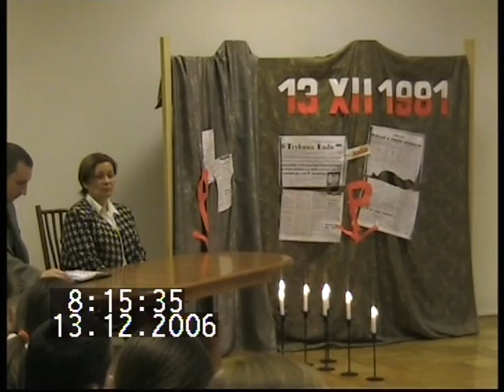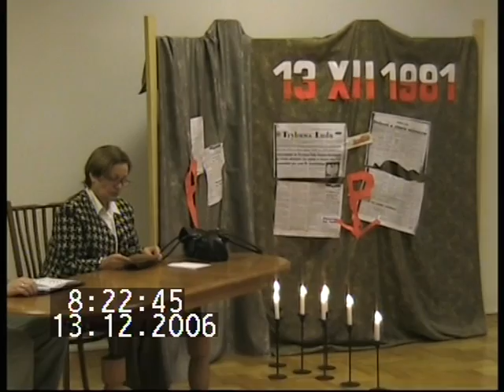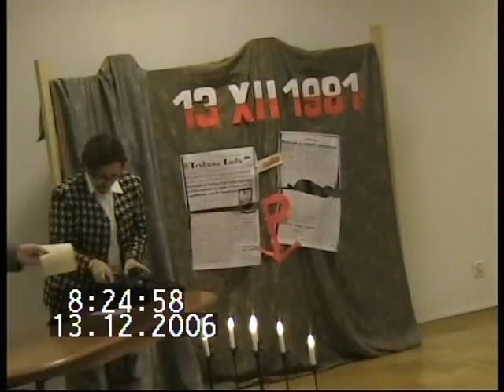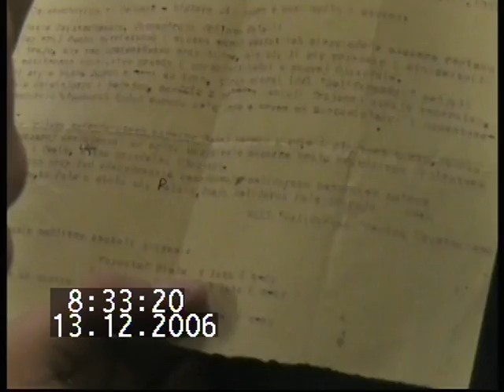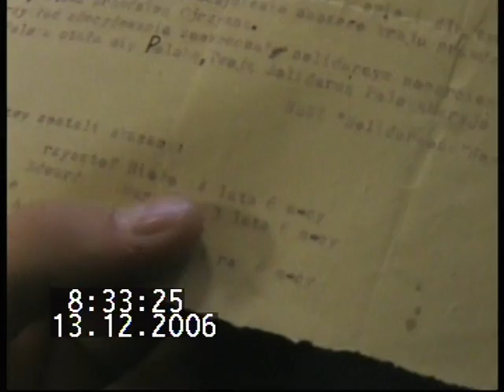2006-12-13;8:14 2/3 Anna Woźnicka Częstochowa, KSP Górna 12, 25 lat po stanie wojennym